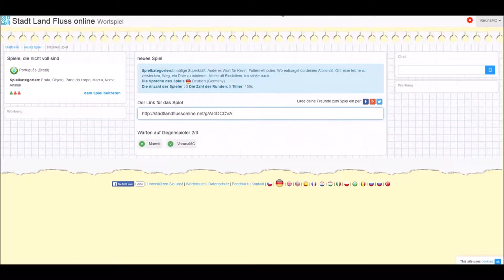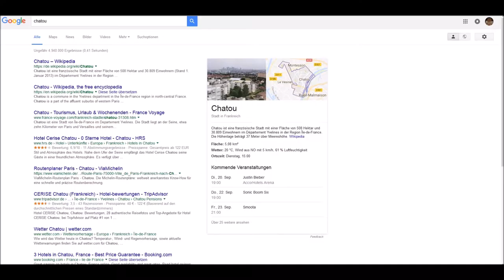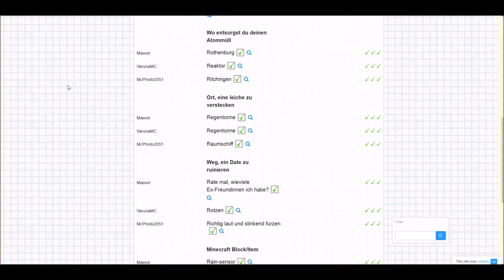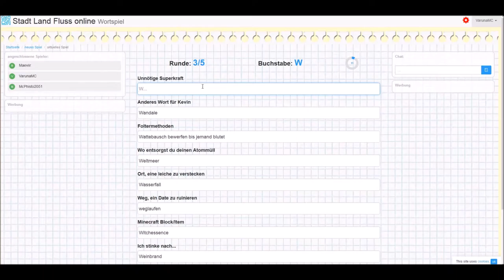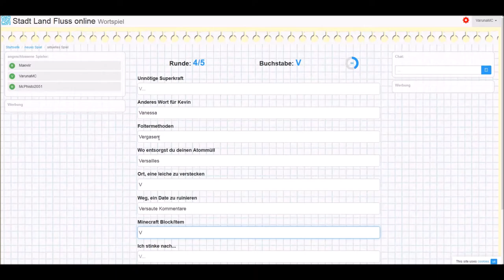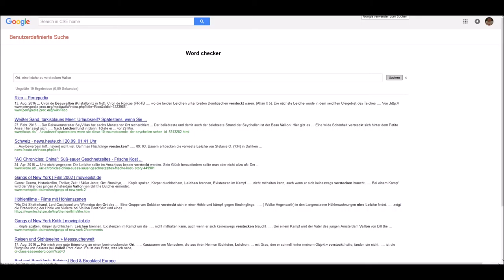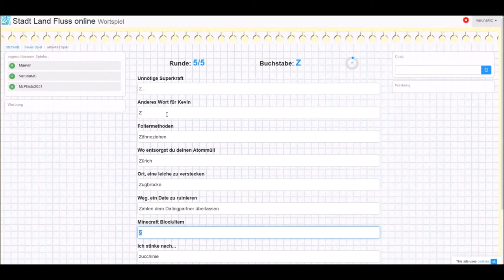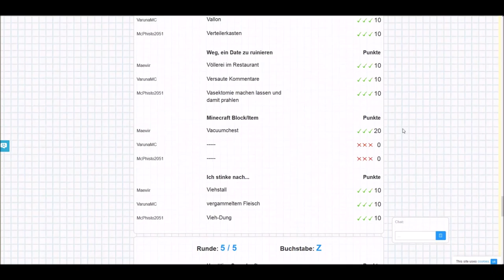#1 - Stadt-Land-Fluss - Online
Stadt-Land-Fluss Online

Mit Maeviiir und McPhisto2051...
Schaut einfach mal rein, war spaßig!